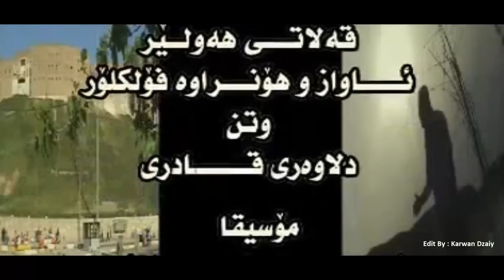Dlawar Qadri - Qallati Hawler_Clip | دلاوەر قادرى - قەڵاتى هەولێر